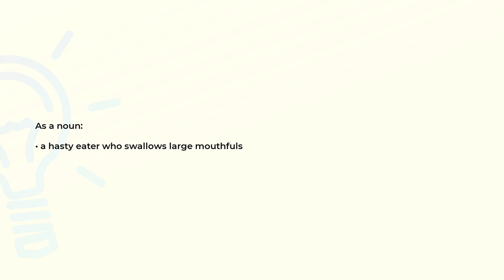What is the meaning of the word GOBBLER?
Definition and spelling of the word GOBBLER.

(00:00) Intro
(00:07) As a noun
(00:14) Spelling

As a noun (00:07):
• a hasty eater who swallows large mouthfuls